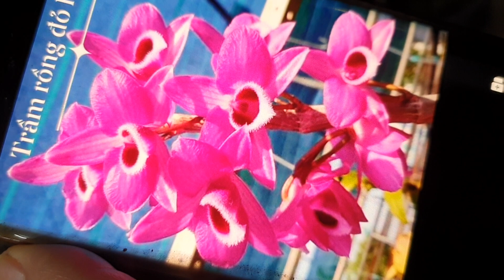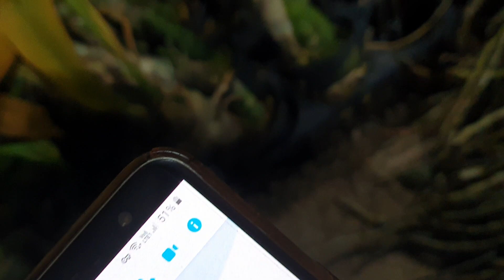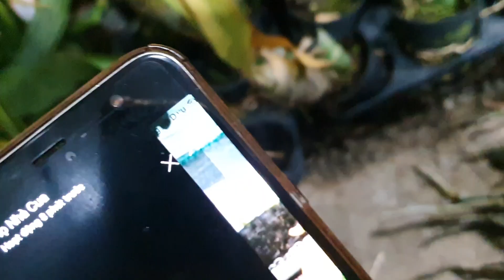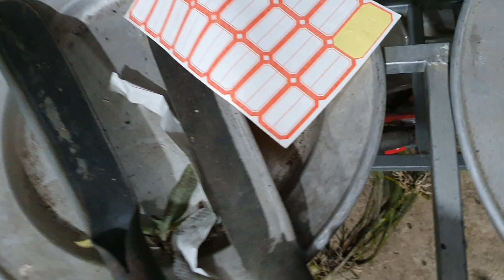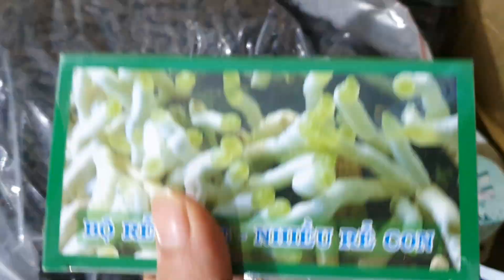TỐI 26/11. HÀI VÂN, MỐC HỒNG NỤ SIÊU XINH, HOÀNG NHẠN, VẠCH ĐỎ, TBS(0849490188/0396164604)